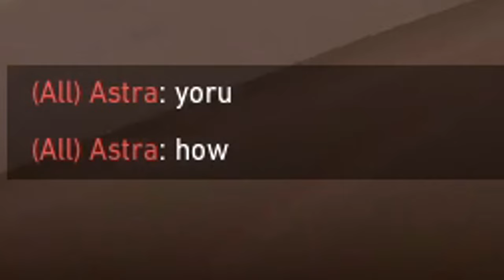Yoru Does NOT Need Buffs, If You Play Him Like This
Yoru Does NOT Need Buffs, If You Play Him Like This in Valorant. I'm so excited for the Yoru buffs & rework coming up! I'm gonna make so many 200IQ Outplays with these Yoru changes. I still can't believe that last clip didnt hit lol. Enjoy this Immortal Yoru Valorant Montage and hit like it helps me out a ton!

Im so excited for the Yoru update Yoru Buffs Yoru Changes coming up! Let me show you my how to play Yoru guide in this montage-type of vid where you can pull some ideas and tricks from. Nothing better than some insane Yoru 200IQ Footsteps Outplaying Immortals & Radiants in Valorant as well. Hopefully you learn how to use Yoru flash lineups more with these clips and are looking forward to the Yoru rework Yoru Update outplays soon.